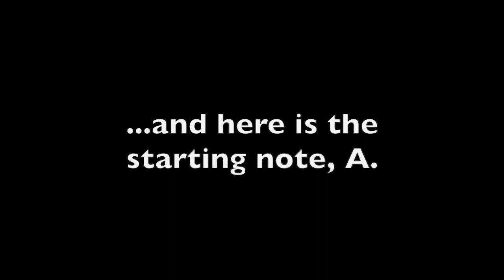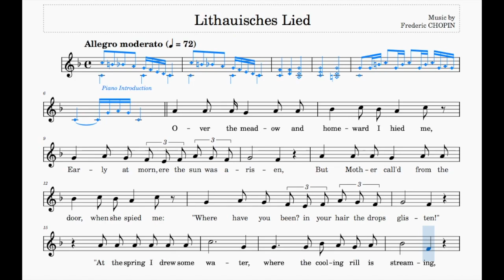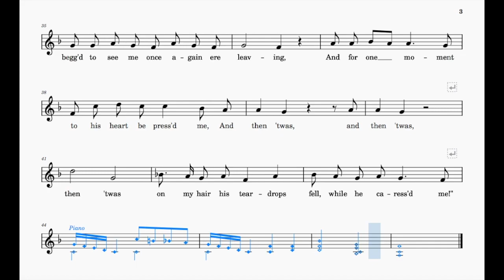Lithauisches Lied (Chopin) | F Major | ABRSM Grade 6 | List D | 72 bpm | Sing-Along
Key: F major
Range: d' - d"
72 bpm (this tempo marking is a rough estimate)